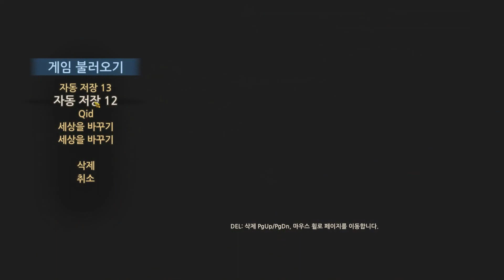[트로피코5] 다시 돌아온 각하 11화 - 제한 시간안에 핵무장 하기(2)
2014년 다시 돌아온 프레지덴데!
트로피코 시리즈의 최신작 트로피코5를 만나봅시다.